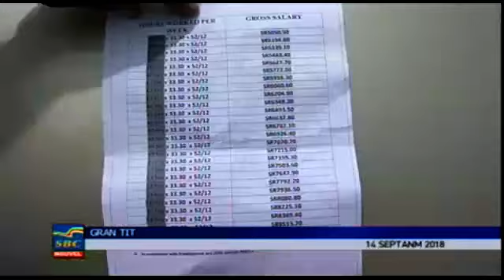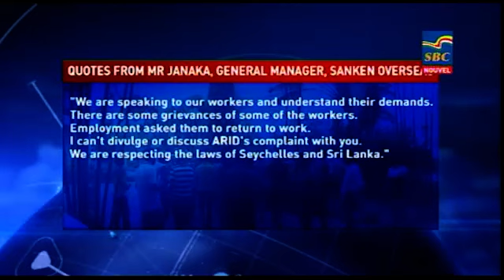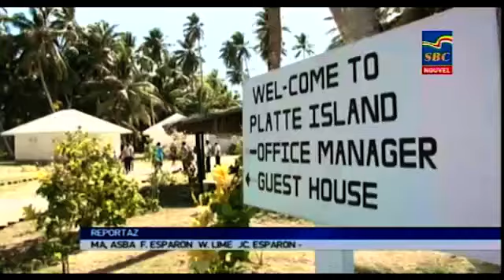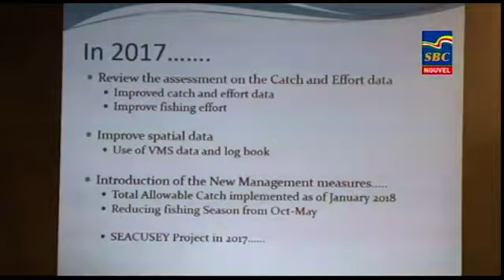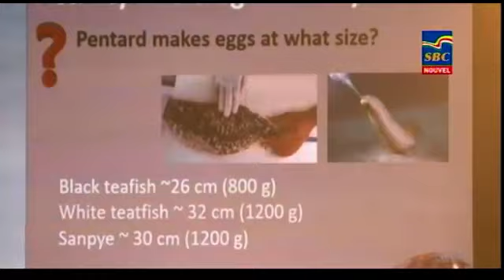8 p.m News 14-09-2018